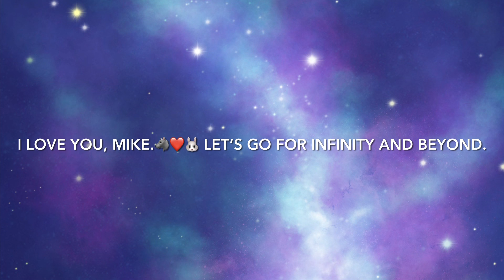GHIBLI REDRAW CHALLENGE! Ponyo fanart in procreate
Miki suggested this one! It’s my participation in that GHIBLI redraw challenge. What’s your favorite GHIBLI film? Mines princess mononoke!